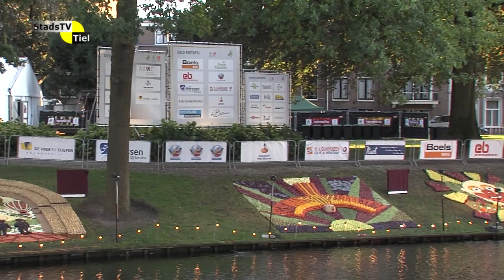StadsTV Tiel Actueel - Foodtruckfestival tijdens Fruitcorso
Tijdens het 55e Fruitcorso in Tiel vindt er ook een Foodtruckfestival plaats.